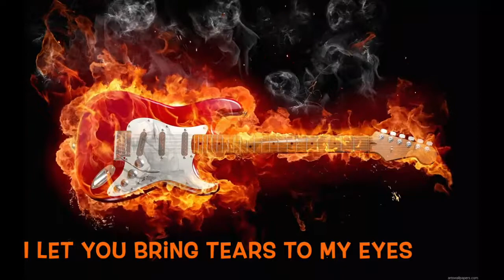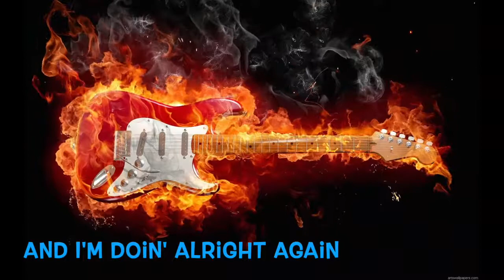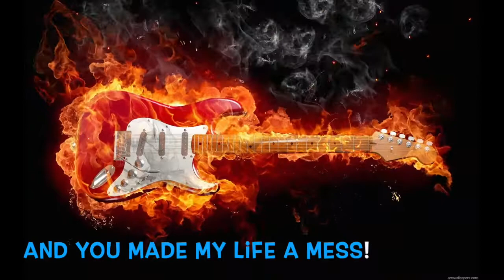✨ .♪♫•*¨*•. Doin' Alright Again .♪♫•*¨*•. ~ Billy Jones & Delta Blues Outlaws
✨ .♪♫•*¨*•. Doin' Alright Again .♪♫•*¨*•.

"..genuine road-hardened & seasoned authentic delta blues entertainers."

BIOGRAPHY:
The Billy Jones Story:
..the times and travels of an authentic american bluesman.

"One of the very Best Authentic Modern Blues and Soul albums in recent memory."
..international podcaster & radio announcer Keith Robinson introduces the Billy Jones Band to the United Kingdom as Robinson examines the times & travels of the authentic american bluesman.   ..the British invasion begins!   ...listen to the full featurette

.♪♫•*¨*•. Marry My Mother-in-law.♪♫•*¨*•.

"...deep blues.".

"...the blues is back In town!"

.♪♫•*¨*•. . Liar . .♪♫•*¨*•.
✨ deep swamp re-mix .

..something is growing on the Blues Highway.
..near the Crossroads of Hwy. 61 and Hwy.49
..something that was long thought to be extinct.
..behold the resurrection & reinvention of a rare species.
..witness the return of the authentic american bluesman.

.♪♫••.✨Don't Answer The Door .♪♫••.
 ..✨ Billy Jones & Delta Blues Outlaws

"...the american bluesman is the original outlaw."

.✨.♪♫•*¨*•. 🎧 Outlaw's Reward 🎧 .♪♫•*¨*•.
     ..performed LIVE! ..in the prison chapel.

Harlow's Casino signs Billy & the Outlaws to a 1 year residency!

.♪♫•*¨*•. . Chiseled In Stone . .♪♫•*¨*•.

 ✨.♪♫•*¨*•. Cemetery Blues ♪♫•*¨*•.

.♪♫•*¨*•. . Ain't Good Lookin' .♪♫•*¨*•.

.✨.♪♫•*¨*•. 🎧 Fire! 🎧 .♪♫•*¨*•.
   ..performed LIVE! ..in a Juke-Joint.

.♪♫•*¨*•. Someone New .♪♫•*¨*•.

Oklahoma City Live Performance!

Scissortail Arena Foundation Promotional Video: ..Billy Jones Band featured in TV commercial!

🎧 Sex Machine 🎧 Purple Rain 🎧 How Do You Want It 🎧

BIOGRAPHY:
The Billy Jones Story: ..the times and travels of an authentic american bluesman.